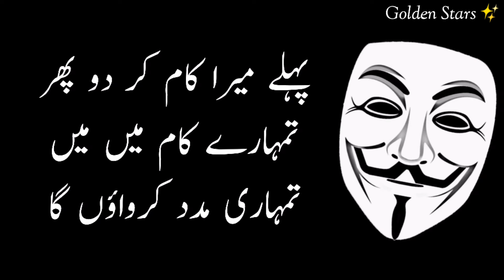Hoshiyar Bano || Be Clever From People || Be Mature In Life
Voice and Edit .Golden Stars ✨